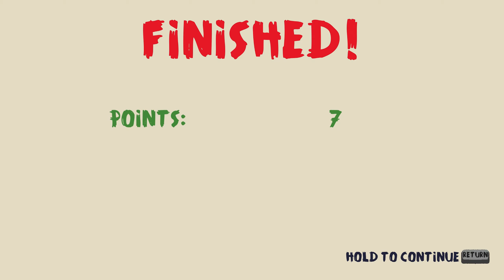Heave-Ho Co-op Let's Play Episode Part 2 Gameplay (The T&S S2 SE2)